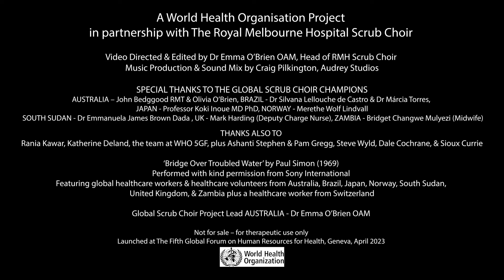Bridging worlds through music - Global Scrub Choir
On the opening day of the 5th Global Forum of Human Resources for Health, the Royal Melbourne Hospital Scrub Choir performed a rendition of Paul Simon's 'Bridge Over Troubled Water' (1969). The music video connected and featured over 1000 health workers from Australia, Brazil, Japan, Norway, South Sudan, Switzerland, UK, and Zambia. The Forum, the largest gathering of the health workforce professionals, health policymakers and multisectoral partners is focusing on the theme of Protecting, safeguarding, and investing in the health and care workforce.

Not for sale – for therapeutic use only. Performed with kind permission from Sony International

For more information on the 5th Global Forum of Human Resources For health (April 3-5, 2023)